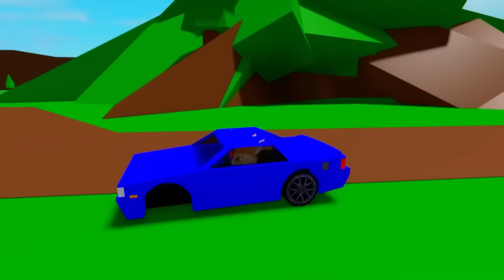JAK se JONGLES ZAMILOVAL v Robloxu?! 😍💖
TOHLE JE ŠÍLENÝ JONGLESŮV PŘÍBĚH V ROBLOXU

Hra se jmenuje Roblox Brookhaven RP